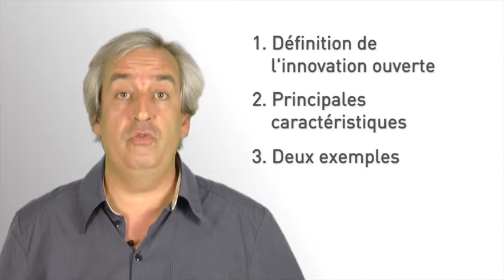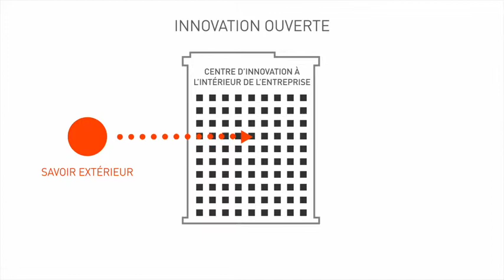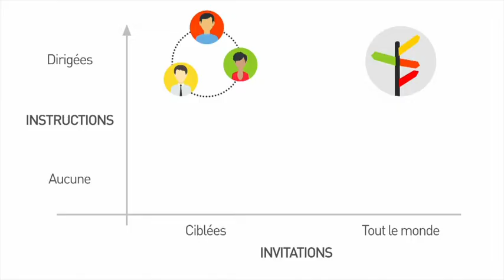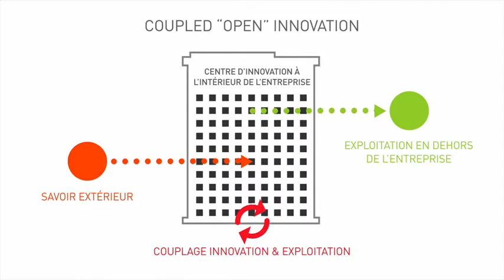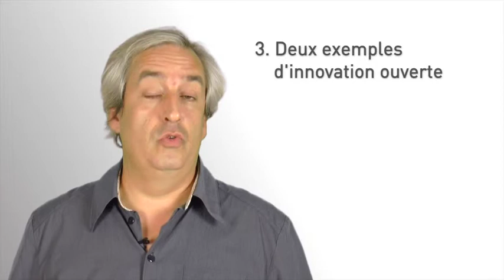5. Innovation collective et ouverte (Module 3 "Economie de l'innovation")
Innovation collective et ouverte (Module 3 "Economie de l'innovation") avec Daniel Llerena et Patrick Cohendet. Vidéo extraite du MOOC Innovation et Société (1ère édition novembre 2015).
Cette vidéo aborde la thématique de la diffusion des innovations sous l’angle de l’innovation ouverte. Cette forme d’innovation représente une nouvelle manière de penser et de gérer les processus d’innovation pour accroître et améliorer la diffusion des nouveaux produits ou des services innovants.